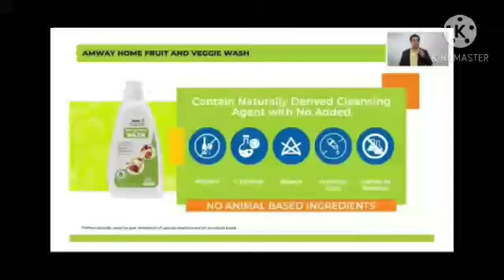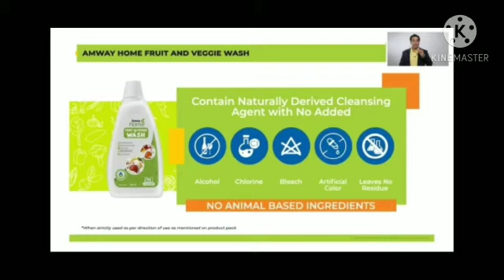Amway fruits and veggies wash benefits ll Fruits and veggie wash